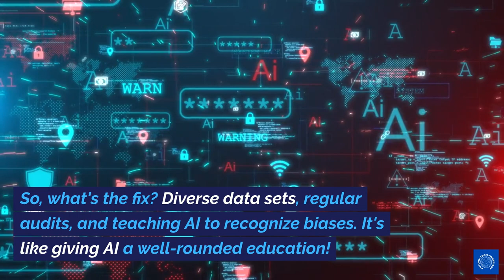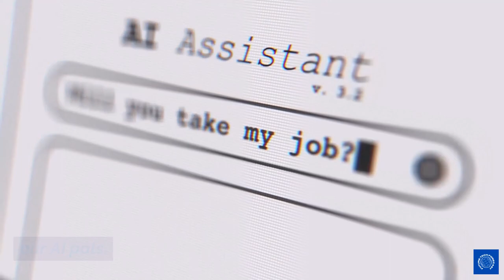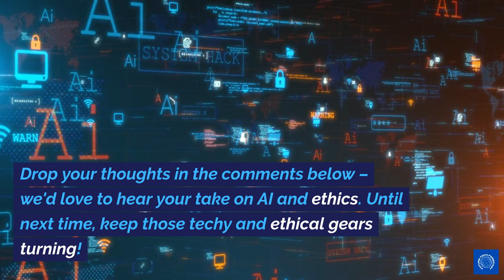AI Ethics Unveiled: Mastering the Morality Maze in Machine Learning!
🚀 Dive into the world of AI with a twist! Join us in our latest video, "AI Ethics Unveiled: Mastering the Morality Maze in Machine Learning", where we unravel the complex web of ethics in artificial intelligence. From ensuring fairness and accountability to cracking the code of transparency, we're exploring how to keep AI in check while fostering innovation.

🤖 What makes AI fair? Who's accountable when things go south? And how can we make AI's decisions crystal clear? We're answering these burning questions and more!

💡 Expect a lively journey filled with easy-to-understand explanations, engaging animations, and insights that will get you thinking. Perfect for tech enthusiasts, ethical thinkers, and everyone in between!

Join the conversation in the comments – we're all ears for your thoughts and questions.